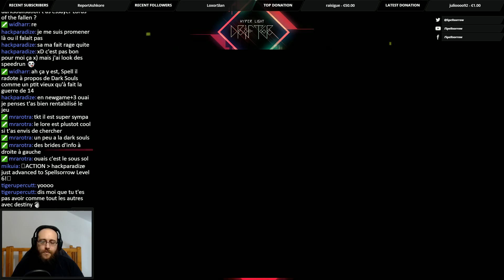Let's Play "Hyper Light Drifter" : épisode 6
Let's play de Hyper Light Drifter enregistré en live